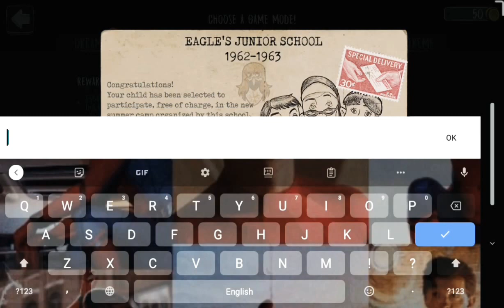Evil nun or soppana sundari 1st gameplay 🤣🤣🤣.Main door escape 😎😎😎